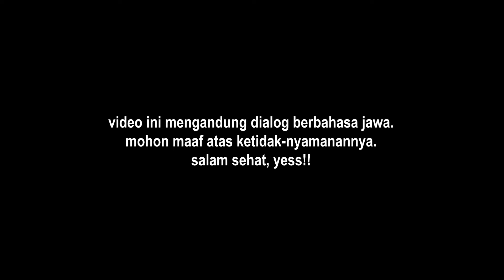MAU KETEMU GUSTI ❗❗tujuan HIDUP dari BELIAU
assalamu'alaikum...